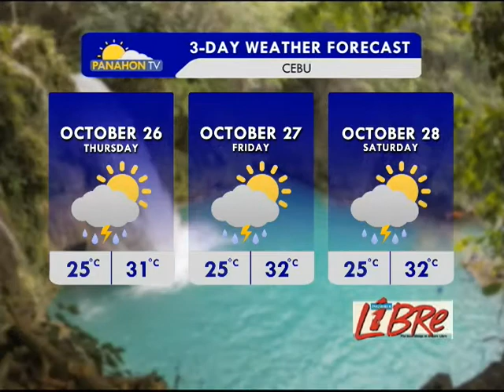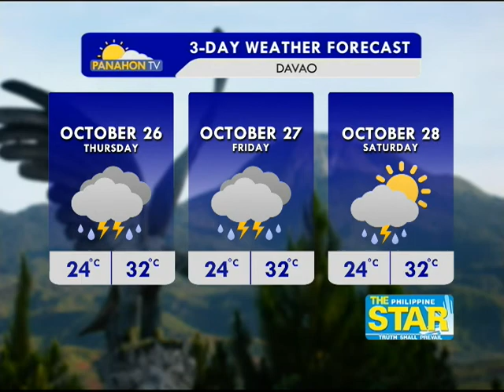Panahon.TV | October 25, 2017, 6:00AM (Part 4)